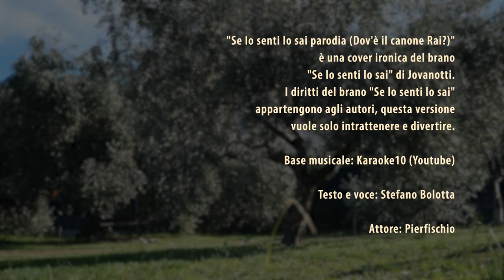Se lo senti lo sai - Parodia Jovanotti (Dov'è il canone Rai?)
"Se lo senti lo sai parodia (Dov'è il canone Rai?)" è una cover ironica del brano "Se lo senti lo sai" di Jovanotti. I diritti del brano "Se lo senti lo sai" appartengono agli autori, questa versione vuole solo intrattenere e divertire.

Negli ultimi mesi c'è stata grande incertezza sul destino del canone Rai - resta nella bolletta elettrica o torna col vecchio bollettino? - e noi ci siamo divertiti... a fare la parodia della canzone e del video.

Questa cover è registrata su base karaoke di  @gifra10karaoke  che ringraziamo.

DOV'È IL CANONE RAI?

E un giorno di dicembre arriveran le rate
perché non hai finito ancora di pagare
La banca ha già raccolto le tue coordinate
Sicuro ti ritrovi con le pezze al cxxx
E a far regali a tutti poi diventa grama
nemmeno tua sorella ti darà una mano
Se anche al lavoro poi diventi ostacolo
allora è meglio che ti dia al liquore

E sono qui che mi gratto da quando ero bambino
non ho neanche le mosche, è vuoto pure il cestino
E il vecchio bollettino, sempre così carino
se te lo mettono lo pagherai

Ma dov'è il canone Rai?

E il forno mi ha deluso tante volte quante
le volte che ho chiamato in causa il buon Dio
la macchina non parte, la benzina è a secco
vado a nascondermi, chiedo a mio zio
e a terra le mie gambe si fanno pesanti
e mi sembra impossibile comprare il pane
e gli obiettivi sono sempre più distanti
restano solo i lamenti

E sono qui che sclero per dare i soldi alle banche
a ritrovare una rata tra mille fogli ingialliti

Ti dico già una cosa, che non c'ho più una casa
la notte è passata in mezzo alla strada
che palle siamo in tanti, tutti contribuenti
un attimo prima era tutto importante
e adesso poco abbienti, senza terrazzamenti
basta con i potenti, ridere

Mi ha fatto piacere vederti oh
tu come fai
quando devi lavare i panni la sera
ok la corrente ma poi non s'asciugano
La scritta che scrissi sui muri qui fuori
È quasi sparita
Probabilmente me l'han cancellata
Viva la fi..
Ho raccolto tutto, anche le briciole
Bevo il succo delle pseudofragole
Che dici i mostri ci sono?
Li ho visti nella mia storia
I mostri si possono vincere
Come un codice pin
da imparare a memoria

Secondo le scritture i peccati sono sette
ognuno programmato per punizione
Senza soldi sei immobile come ti metti
Cosa che non succede con Paperone
E a terra le mie ali senza contanti
non mi faranno più volare allora

AHIA!